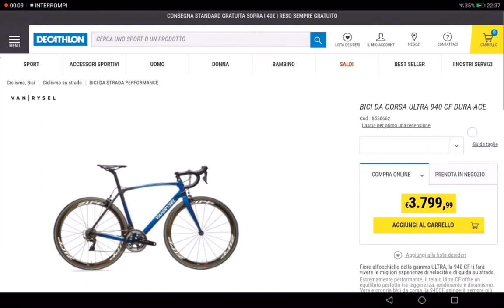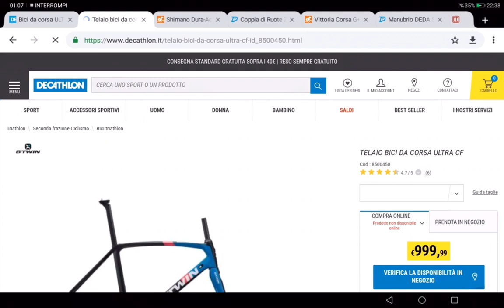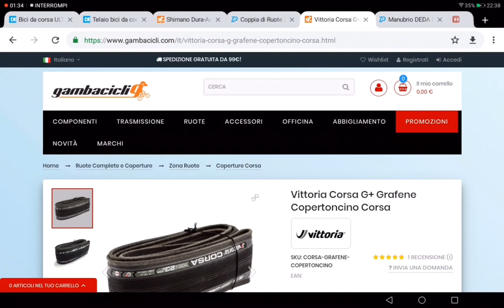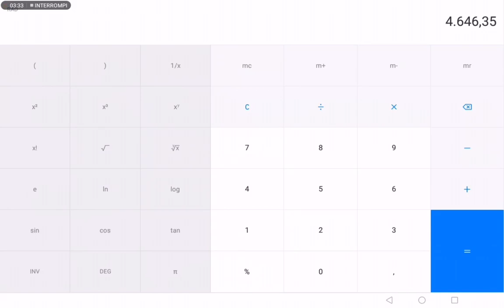VanRysel Ultra 940 CF costa tanto o poco ?